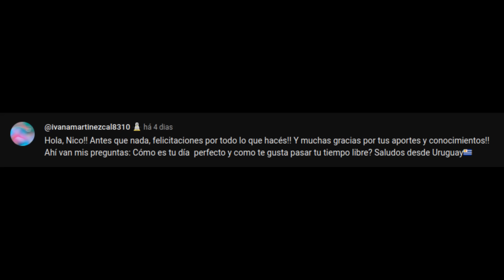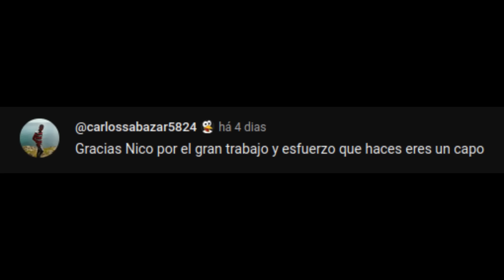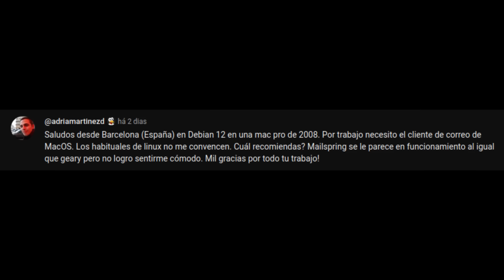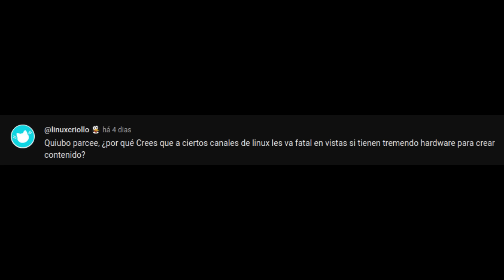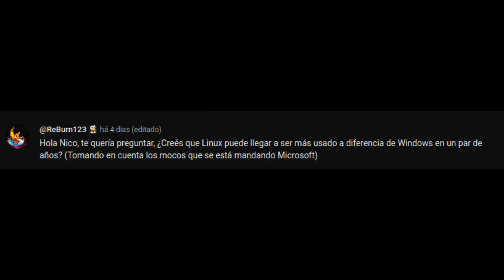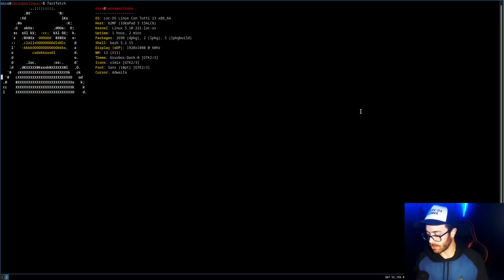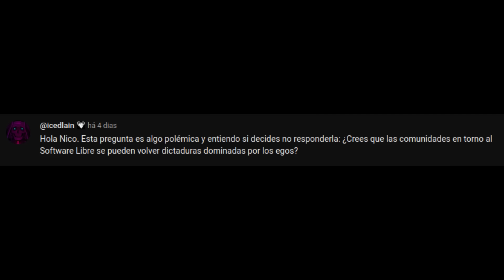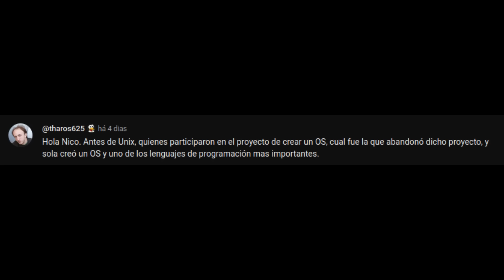Nico Responde 24